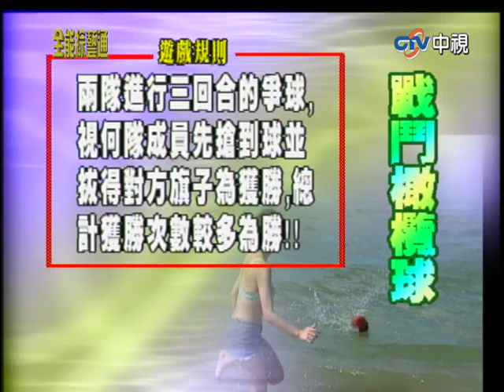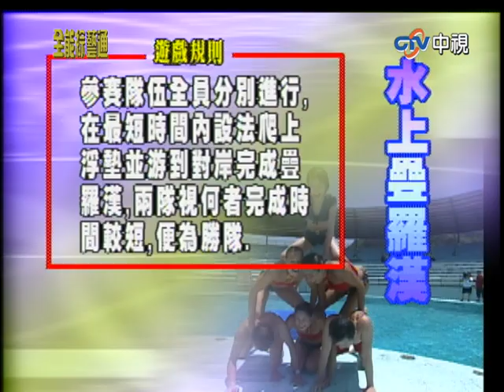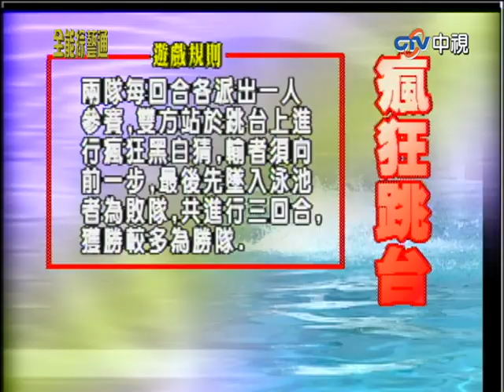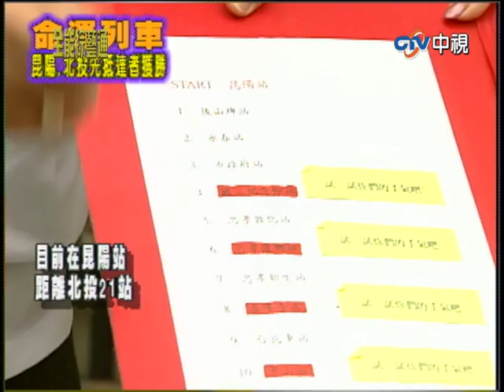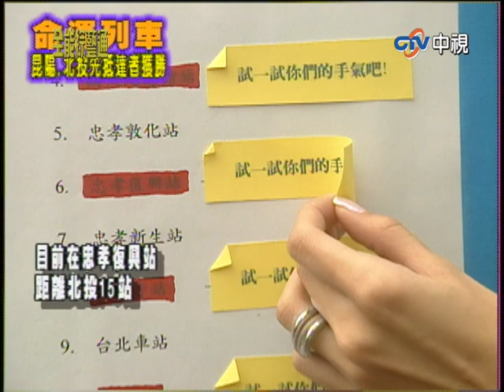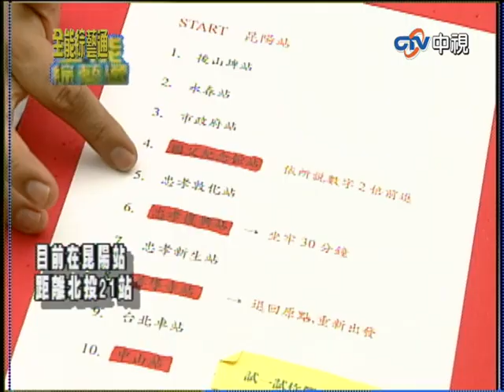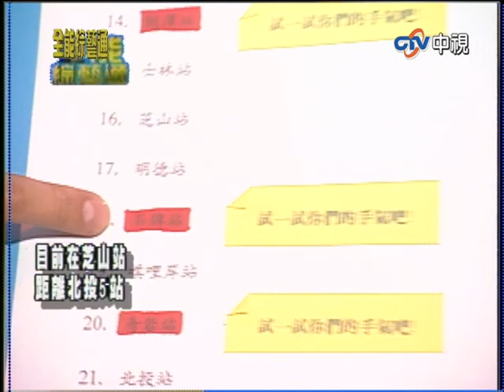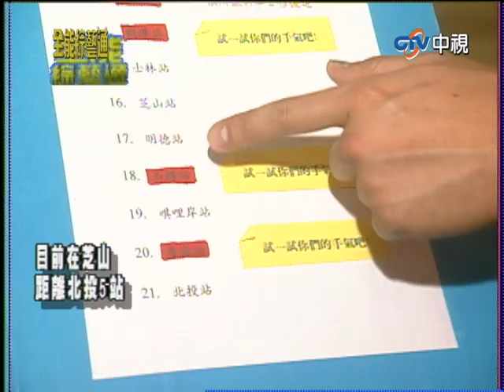俄羅斯水上芭蕾舞孃「絕美上陣」 乃哥、庹宗康瘋狂跳台廝殺超刺激！【全能綜藝通】EP196 徐乃麟.曾國城.李佩甄.庹宗康.唐林.蔣偉文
俄羅斯水上芭蕾舞孃「絕美上陣」　乃哥、庹宗康瘋狂跳台廝殺超刺激！